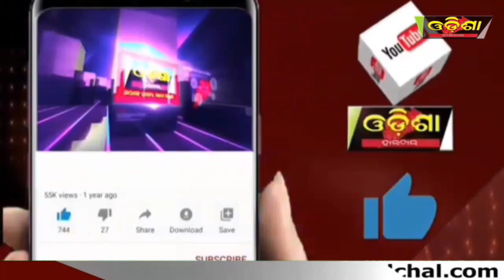ହଠାତ ସବୁ ଶବ୍ଦ ହେଇଗଲା ନିଶବ୍ଦ ||Odisha Halchal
ହଠାତ ସବୁ ଶବ୍ଦ ହେଇଗଲା ନିଶବ୍ଦ